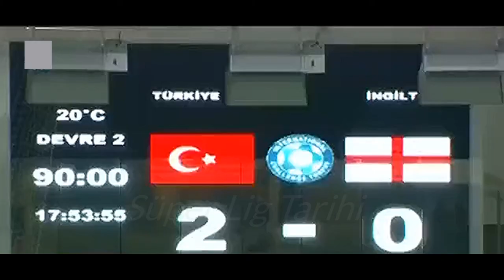Türkiye 2 - 0 İngiltere | A2 Milli Maçı - 2014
2014 - International Challenge Trophy A Grubu

Türkiye A2: Abdülaziz Demircan, Kamil Ahmet Çörekçi, Uğur Çiftçi, Serdar Aziz, Birol Parlak (Dk. 46 Efe Halil Özarslan), Alpaslan Öztürk (Dk. 60 Sefa Yılmaz), Tunay Torun (Dk. 43 Engin Bekdemir), Soner Aydoğdu, Cenk Tosun, Emre Çolak (Dk. 81 Barış Örücü), Kerim Koyunlu(Dk. 46 Eren Albayrak).

İngiltere A2: Callum Kıtscha, Andy Halls, Lee Brown, Matthew Pearson( Dk. 70 Jordan Roberts), Marc Roberts, Chey Dunkley, Jake Gallagher (Dk. 74 James Comley), Joshua Payne, Louıs Moult (Dk. 64 Jordan Burrows), James Norwood, Elliot Frear.

Goller: Dk. 45 ve 71 Emre Çolak (Türkiye)

Kırmızı Kart: Dk. 73 James Norwood (İngiltere)